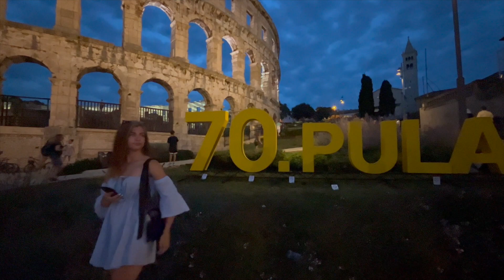VACANTA IN CROAZIA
AM STAT IN CROAZIA IN CAMPING BRIONI SUNNY. LA INTOARCERE AM TRECUT PRIN ORASUL TRIESTE.